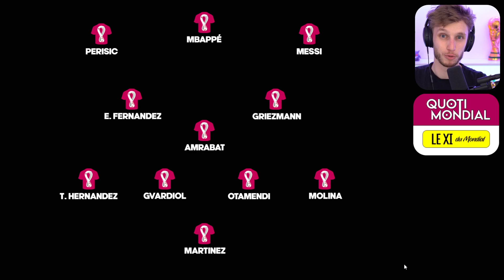🏆 MON XI DE LA COUPE DU MONDE 2022 ! (avec une surprise)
J+2 ! Pour boucler cette Coupe du Monde, je vous propose mon XI du tournoi. Et ça n'a pas été facile.